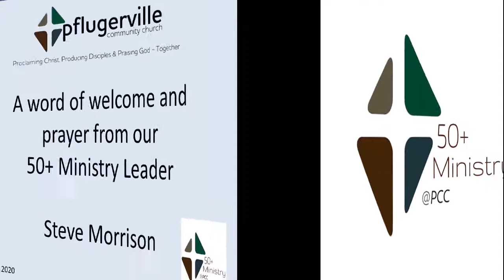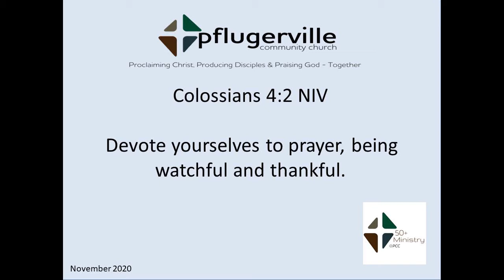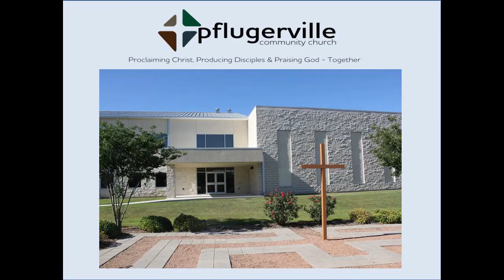Senior Fitness with Jane 11-09-20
Fitness Exercises for seniors from Pflugerville Community Church, Pflugerville, Texas.

Our 50+ ministry offers free exercise classes via Zoom to promote healthy bodies, minds and spirits for seniors.  Classes include core exercise Monday, Wednesday and Friday.   Breathing, Balance & Stretching on Tuesday and Thursday.